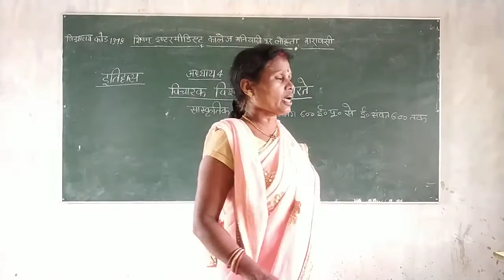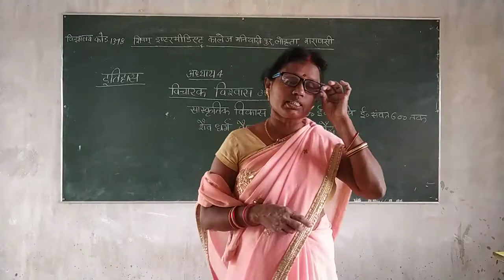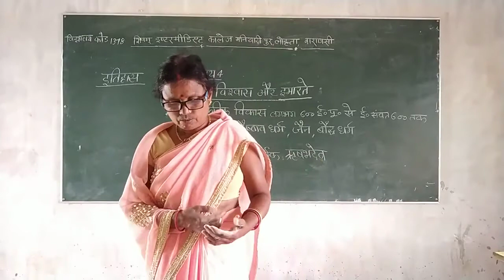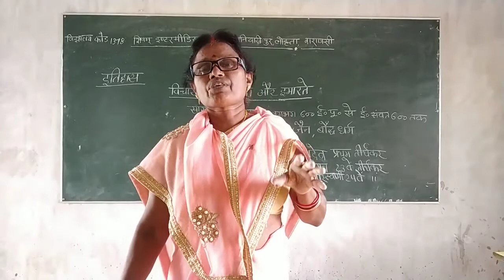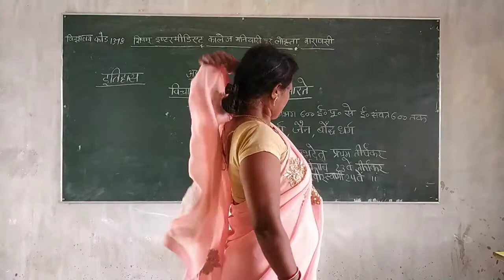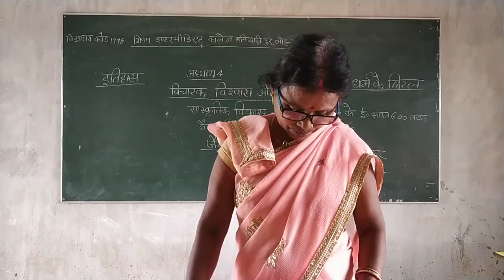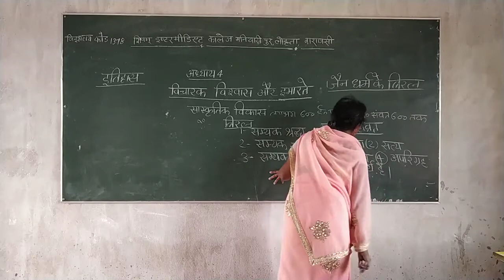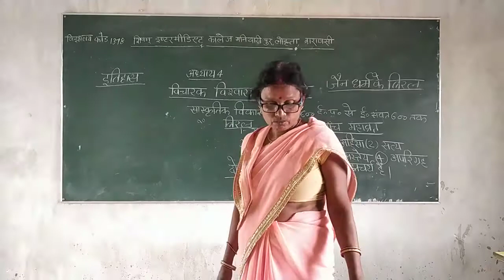Class 12 History Lecture-14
Class 12 History Lecture-14 Online Class